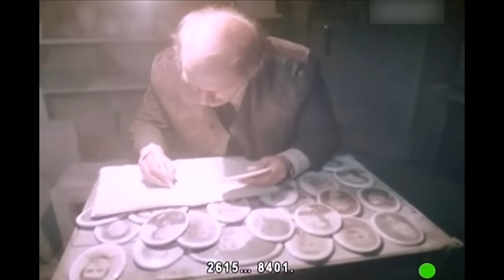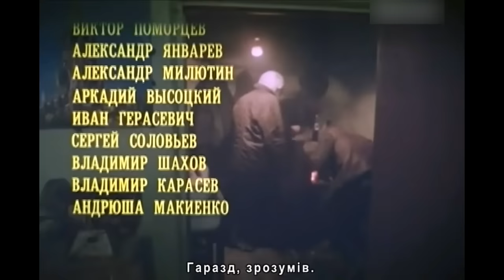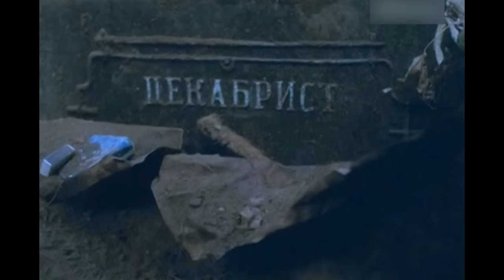Cмиренное кладбище (1989) драма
Конец 80-начало 90-х годов ХХ ст. – период творческих поисков и экспериментов в кинематографе. В эти, переломные для многих людей времена, на экраны вышел фильм Киевской киностудии художественных фильмов имени Александра Довженко «Смиренное кладбище» - придирчивая экранизация одноименной повести Сергея Каледина – родоначальника т.н. жанра "чернухи". На момент создания фильма, Каледин, проработав не один год гробокопателем, триумфально дебютирует со "Смиренным кладбищем" в журнале "Новый мир".

Режиссером проекта стал Александр Итигилов.

По сюжету, предприимчивый директор одного кладбища смог продать под новое захоронение старую могилу. Более того, это место находится рядом с могилой декабриста и назначено под новый мемориал. Копать новую могилу поручено Алексею Воробьеву по прозвищу Воробей. Но вдруг о такой бизнес-модели узнают "наверху". Директор, не колеблясь, валит всю вину на копателя.

"Смиренное кладбище" раскрывает перед дезориентированным советским зрителем поздней перестройки неизведанный мир, игнорируемый обычно соцреалистическим кинематографом.

Съемочная группа:
Режиссер-постановщик – Александр Итигилов;
Сценарист - Сергей Каледин;
Оператор-постановщик – Вилен Калюта;
Композитор - Владимир Мартынов;
Художник-постановщик – Алексей Левченко.

В ролях:
Владимир Гостюхин - Леха Воробей, бригадир на кладбище;
Лев Дуров - Петрович, директор кладбища;
Виктор Авилов - Стас, работник кладбища;
Алексей Серебряков - Мишка, студент, рабочий на кладбище;
Лев Борисов - Кутья, рабочий на кладбище;
Нина Русланова - Валентина Иванова, жена Воробья, алкоголичка;
Ольга Матешко - Ирина, цветочница на кладбище;
Виталий Шаповалов – Александр Раевский, работник кладбища;
Всеволод Шиловский - Геннадий Михайлович Носенко, начальник кладбища;
Борис Галкин - Гарик, работник кладбища;
Николай Пастухов - священник;
Мария Виноградова – сторож кладбища;
Алексей Зайцев – ловец собак;
Олег Севастьянов - Новиков, рабочий на кладбище;
Валерий Прохоров – рабочий на кладбище;
Виктор Поморцев – «Кент», рабочий на кладбище;
Александр Январев - Борька-йог, рабочий на кладбище;
Александр Милютин - Николай, милиционер;
и другие.

Кладбище — локация, традиционно вынесенная на периферию урбанистического пейзажа, между тем маргинализированным отражением социально-культурной иерархии со своими, интригами, тайнами и трагедиями.

Смотрите "Смиренное кладбище" на официальном канале Одесской киностудии (@OdesaFilmStudio).